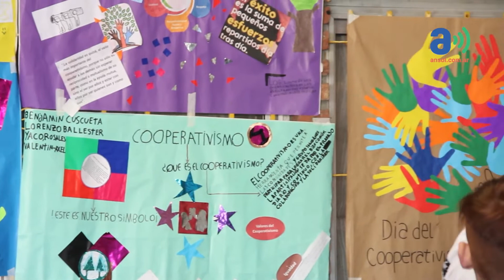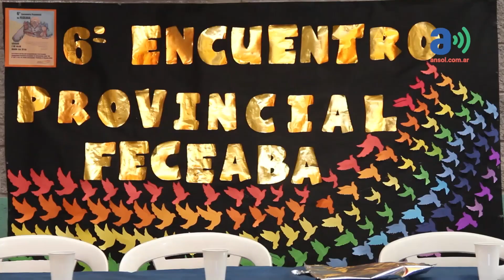Feceaba y su lucha por reconocer la educación cooperativa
Se realizó el 6to Encuentro Provincial de Escuelas de Gestión Social organizado por FECEABA (Federación de Cooperativas y Entidades Afines de Enseñanza de Bs. As), donde volvieron a reclamar por el reconocimiento de las instituciones de gestión social.

🗣️“Vamos a avanzar en una reglamentación y en la creación de una dirección que nos corra de lo privado y lo estatal”, señaló Juan Giménez, su presidente.

Conocé toda la actualidad de la Economía Social, Solidaria y Popular